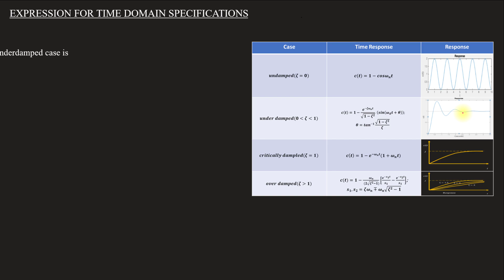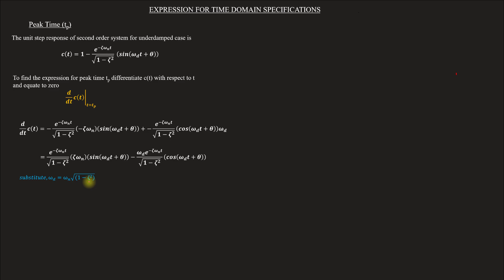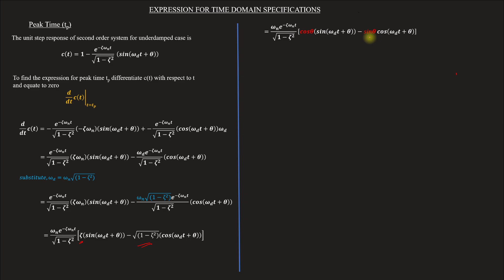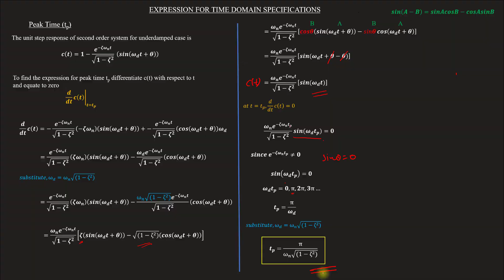Peak Time | Expression for time domain specifications | Control System - Module 2 | Lect 37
Lecture 37
Topics covered
Expression for time domain specifications
    Derivation for Peak Time (t_p)